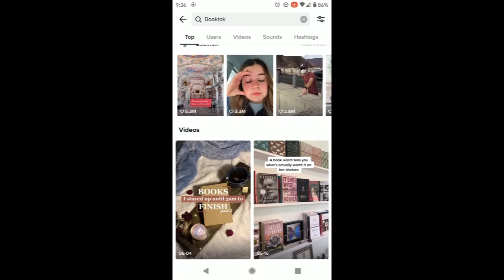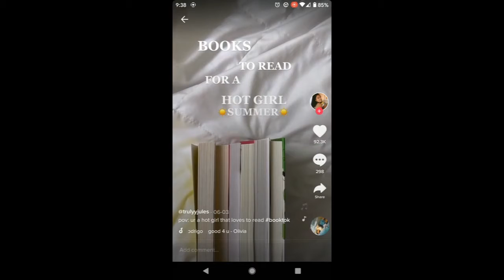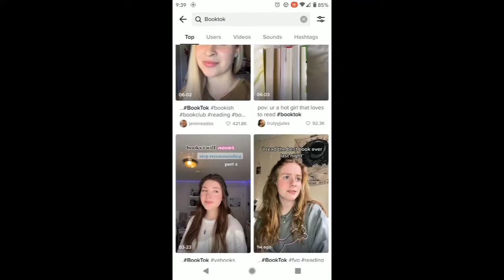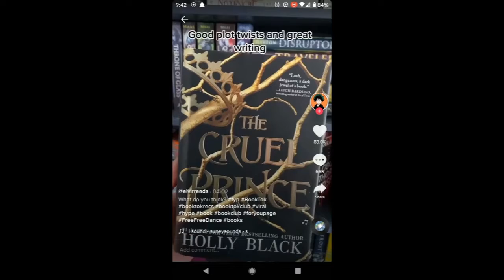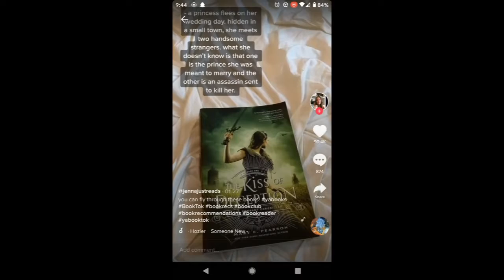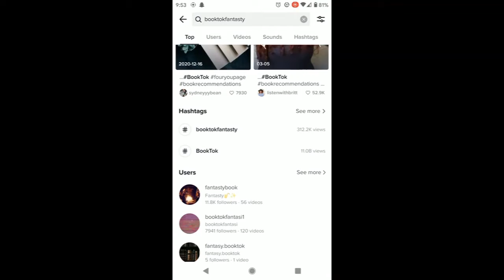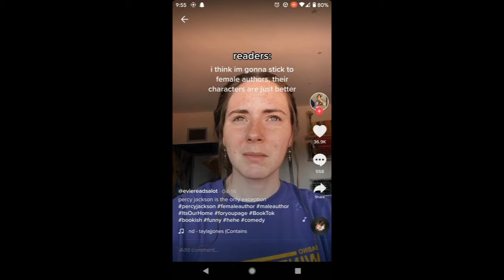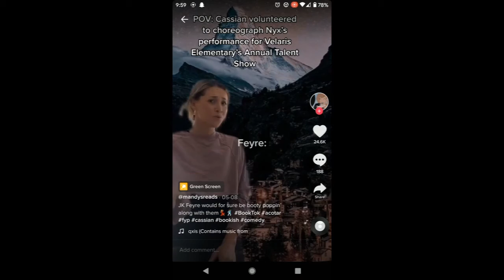My BookTok Reaction | I GOT A TIKTOK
I finally gave in and got a TikTok, where I will be watching and making videos within the bookish theme.

I first saw Brittany the Bibliophile do this, so here is her video: